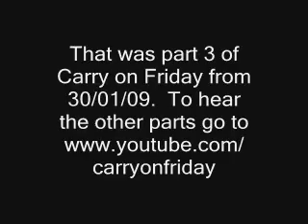Carry on Friday - 30/01/09 - Part 3 - GTFM 107.9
Part 3 of the twenty-sixth episode of Carry on Friday presented by Peter Sheward and Alan White. First broadcast live at 10pm on GTFM 107.9 and live on the internet Join the Facebook group!